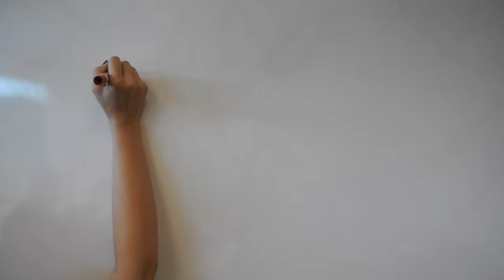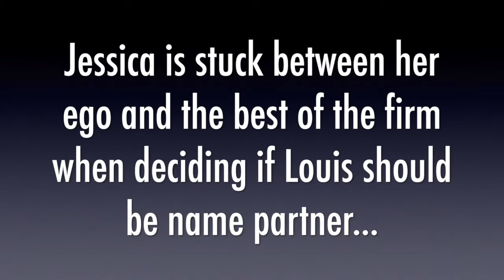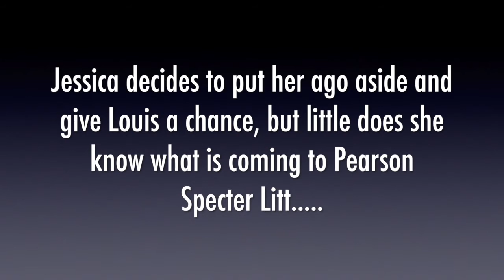Tues, Group 1 "Suits" Ep 4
Tuesday Class
Group One
"Suits"-Jessica is stuck between her ego and the best for the firm. Which will she choose?